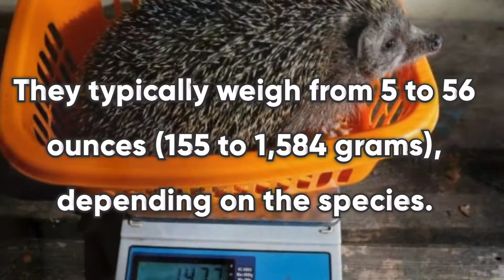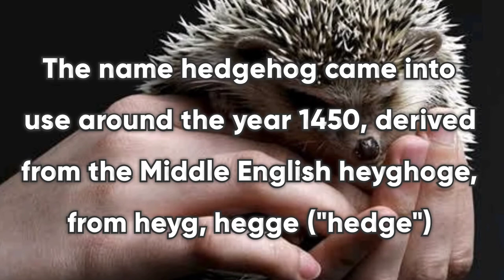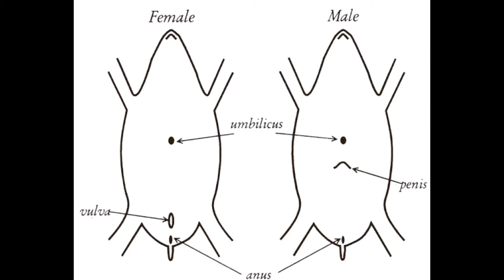What is Hedgehog VLOG#1: Things you need to know about Hedgehogs | Kaalaman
Hedgehogs as pets?

Check that hedgehog-keeping is legal in your area. The hedgehog is considered an exotic pet, and keeping one may be subject to certain laws in your state or county. In some places it is illegal, whereas in others you may be required to have a special permit. Check with your local state, city, and county ordinances to learn more about any laws or regulations on owning exotic pets in your town.
If you need help finding out about your state's specific regulations, or you need to find a safe home for a hedgehog that you're not legally allowed to have, contact an animal welfare organization or one specifically dedicated to hedgehogs.